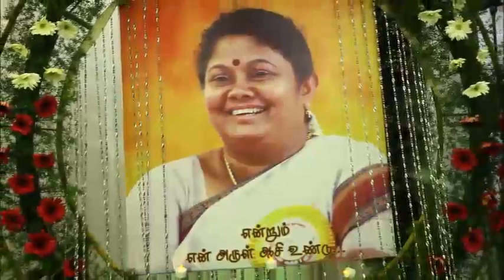KONGU manoj divya reception song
# SANJAY STUDIO
PREM MAHAL